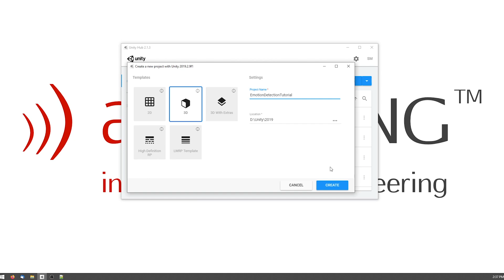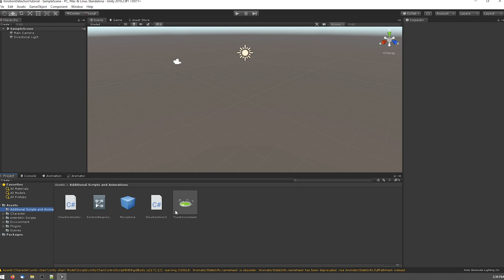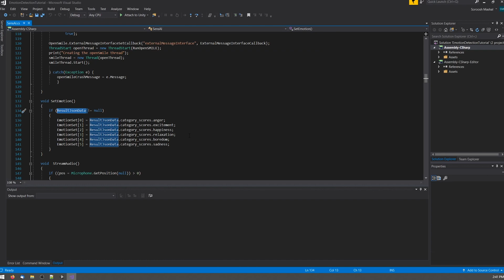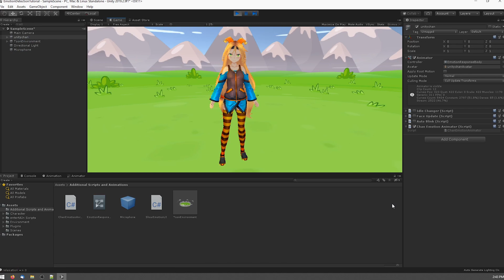Emotion Input for video games in Unity | audEERING entertAIn play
Have you ever imagined using emotions of the players as input for your games? Have you ever dreamed of having immersive games using player's emotions? Imagine giving a pep talk to your troops before the battle, or sweet talking to the bartender. This level of immersion is now reachable using the power of AI.